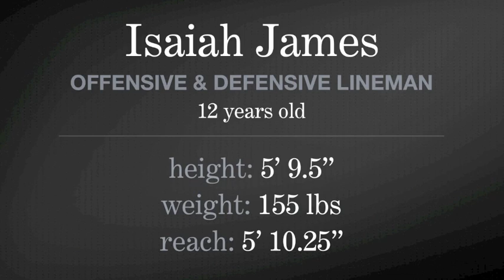Isaiah James 2011 Football University (FBU) Youth All-American Combine Athlete #60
12 year Isaiah James competes in this year's 2011 FBU Youth Combine as a Defensive Lineman. This highlight tape features just some of his plays in his 2010 Jersey City PAL Football season.